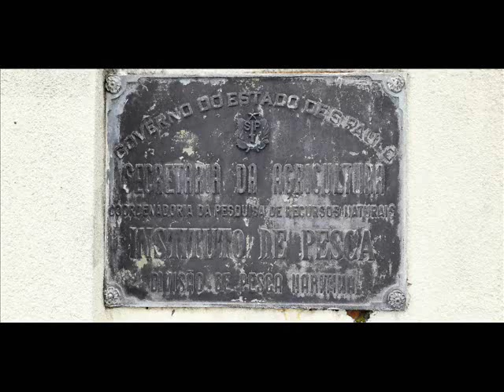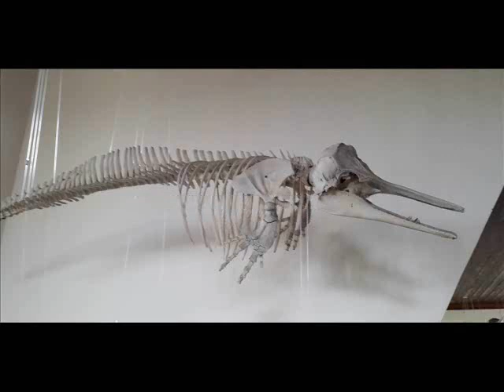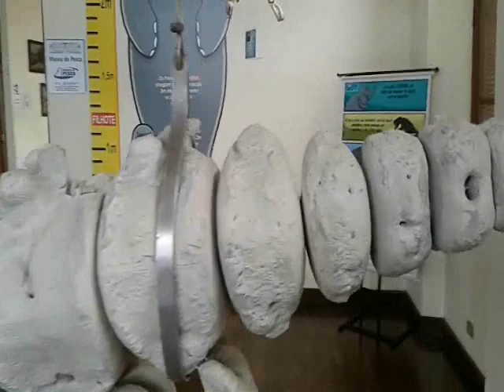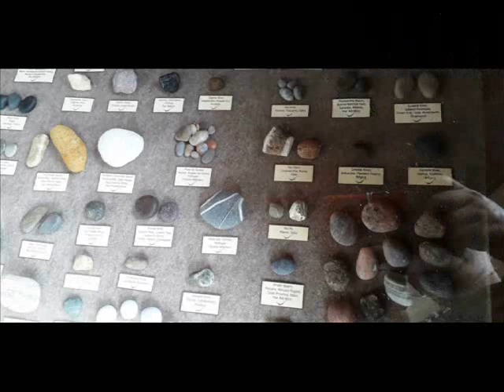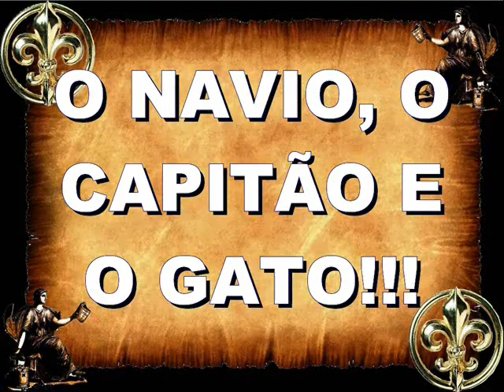Museu de Pesca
Documentário sobre o Museu da Pesca de Santos, São Paulo